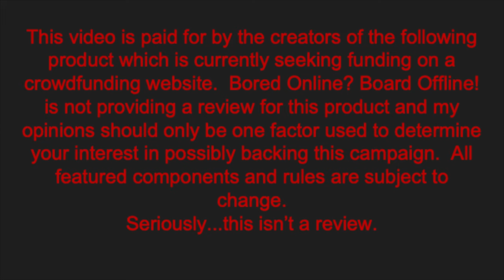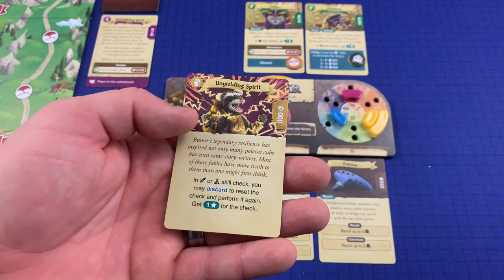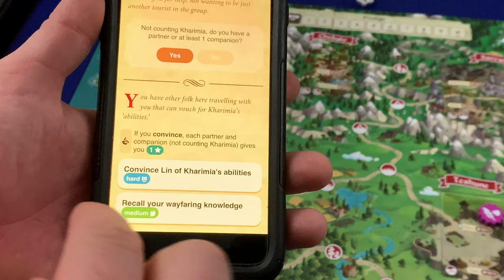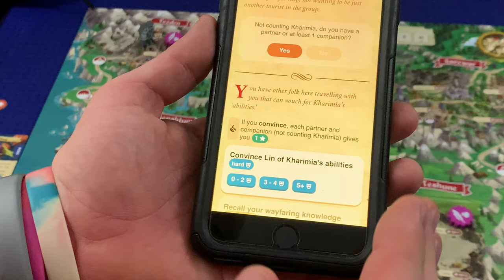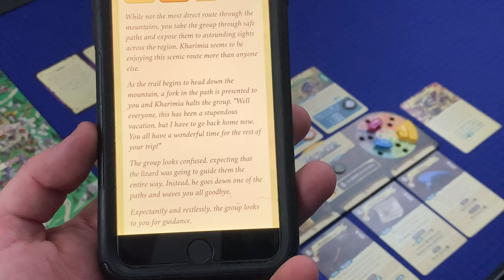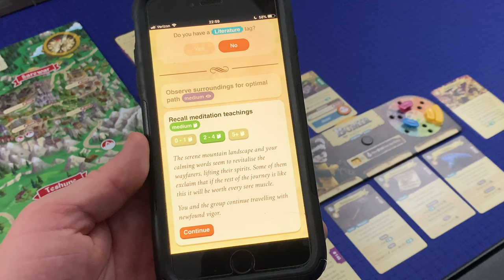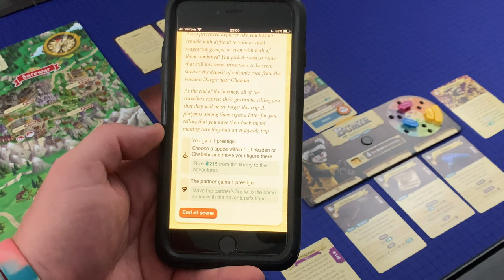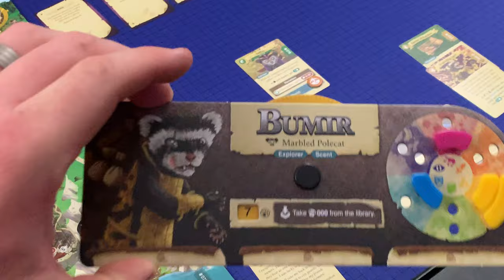Lands of Galzyr Solo Gameplay Part 1 - Now on Gamefound!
NOTES FROM THE DESIGNER
- 10:28 - Number of rounds have been shortened, 8 for a solo game.
- 21:38 - Kharimia would also contribute 1 success to the communication skill check, totalling to 5.
- 31:32 - Jaffim would also contribute 1 success for the knowledge skill check, totaling to 3.
- 38:59 - Bumir would only get the 1 extra success if he chose you search. You decided to climb so no extra successes should have been gotten.